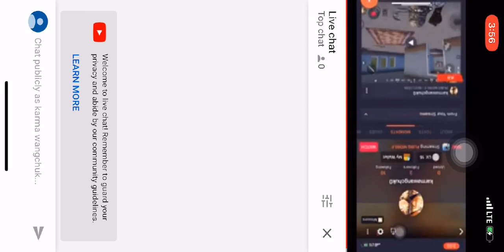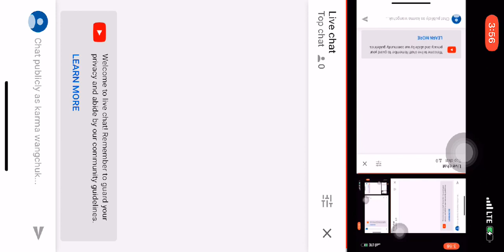Bhutanese PUBG mobile player